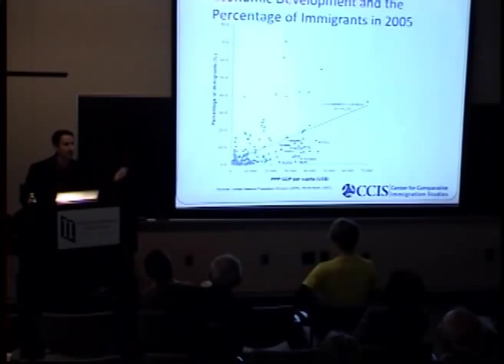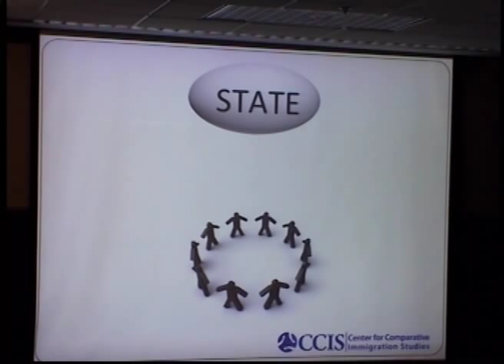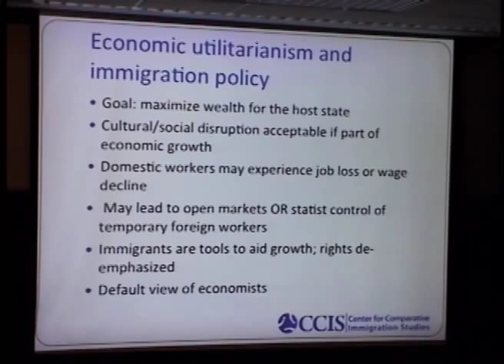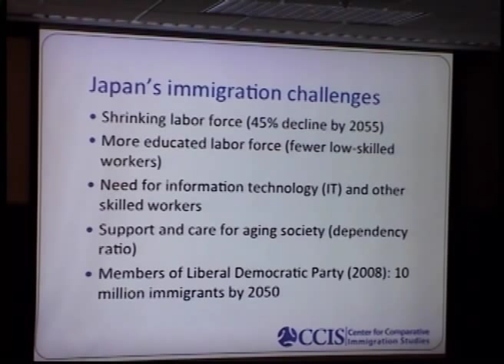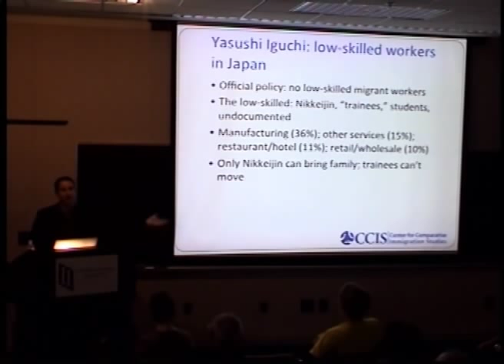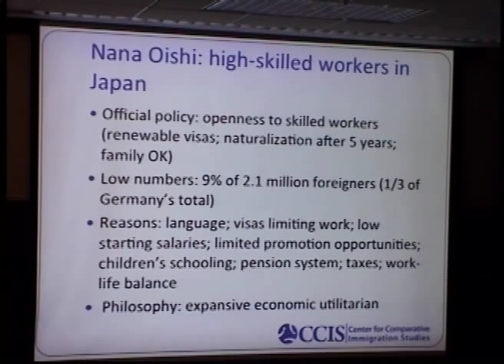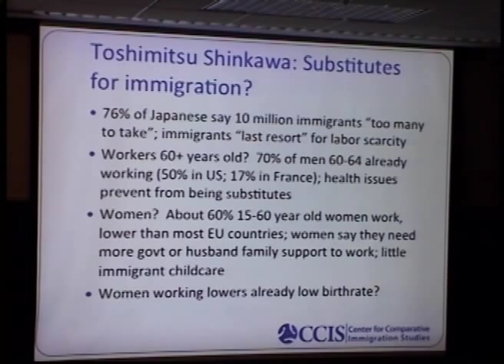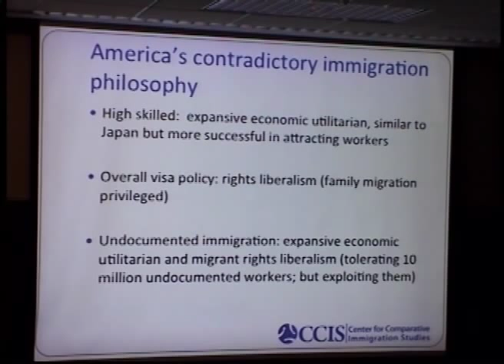Is Immigration Necessary for Japan? Workers, Growth, and the Philosophies of Immigration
John Skrentny (Director, Center for Comparative Immigration Studies / Professor, Sociology; University of California - San Diego)
10/4/2012
Japan is struggling with the problem of how to manage economic growth with demographic decline. Japan faces this struggle without the benefits of mass immigration. This presentation looks at recent research into this topic.